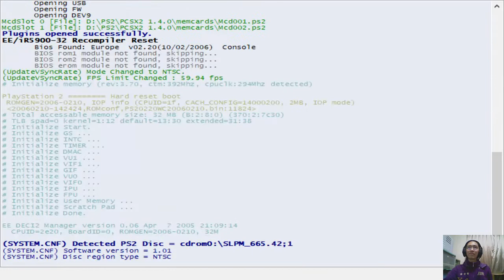✯黃金城✯ 戰國無雙 2 帝王傳 ( Samurai Warriors 2 Empires )( PART 20)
突然變點陣圖!!?
算了，反正今天就要把它結束
看起來應該光碟也在哀號了XD